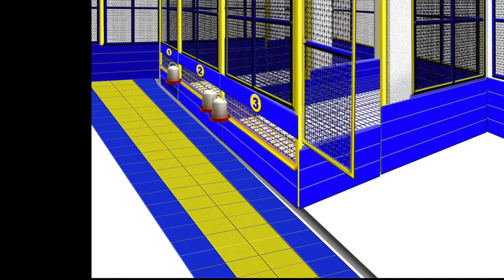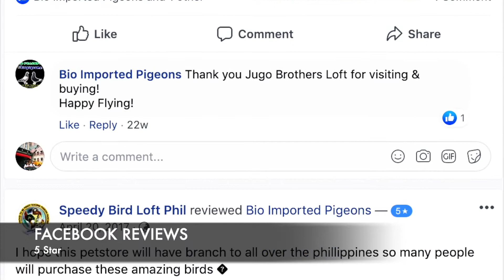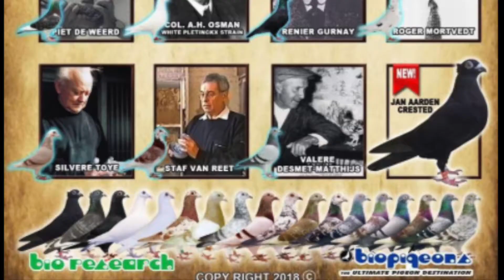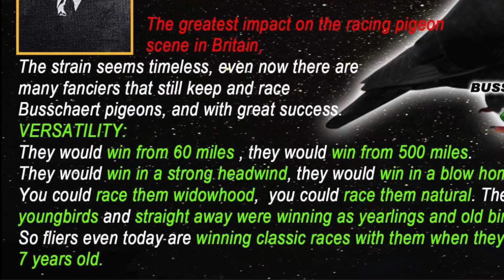BIORESEARCH NEWFACILITY! TRAILER COMPETITION Leon Loft TV official Video Trailer entry!